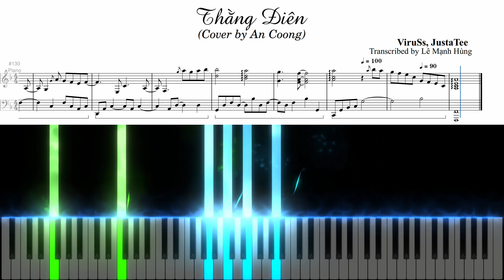Thằng Điên | Cover by An Coong | Gabhung Music Arrangement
Thằng Điên | Cover by An Coong | Transcribed by Le Manh Hung
Đặt mua các ấn phẩm của Hùng để ủng hộ kênh nhé:
Ghi danh lớp học GMA Online trực tiếp bởi Hùng:
BẠN MUỐN CÓ 1 BẢN NHẠC CẢM  M BÀI HÁT MÌNH YÊU THÍCH?